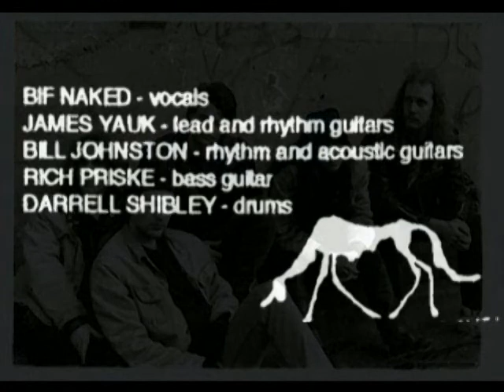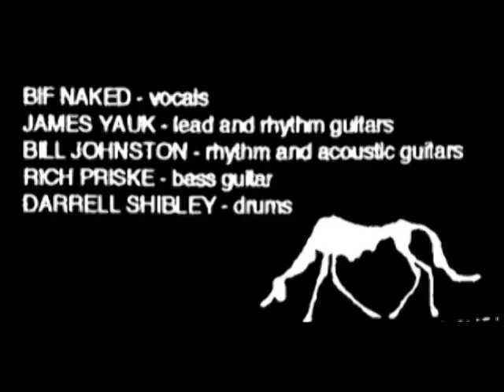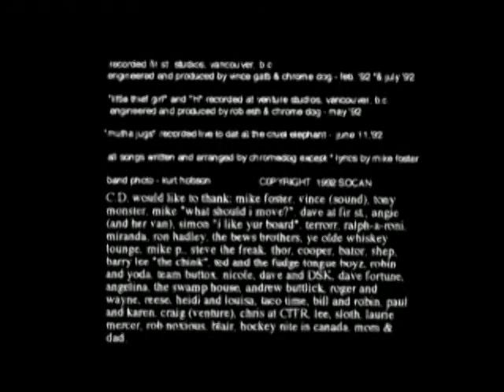CHROME DOG - Chow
Vancouver's Chrome Dog, featuring Bif Naked- vox, James Yauk- lead guitar, Bill Johnston- rhythm guitar, Rich Priske- bass, Darrell Shibley- drums. Taken from their Western Sisters EP from 1992